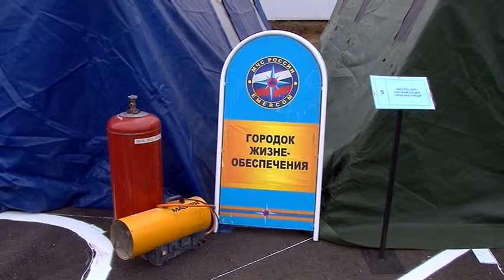Экстренные службы региона заявили о готовности к работе в зимний период